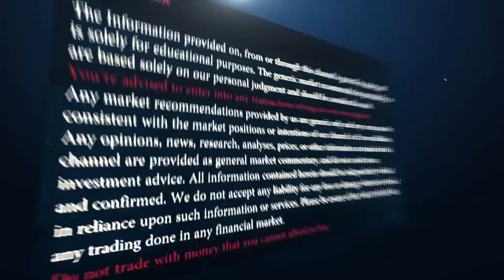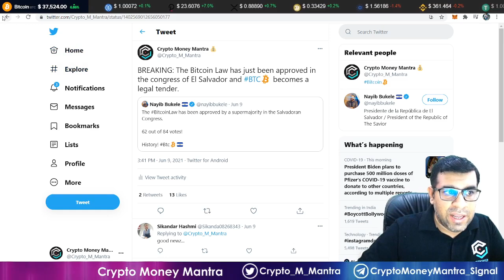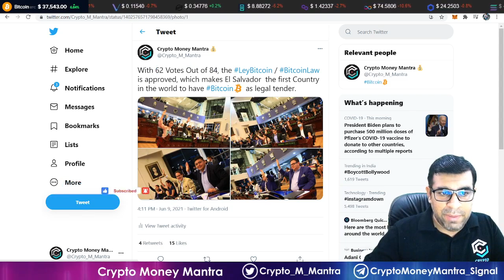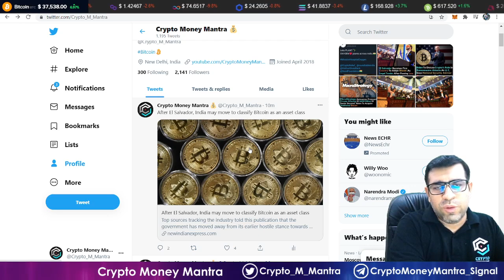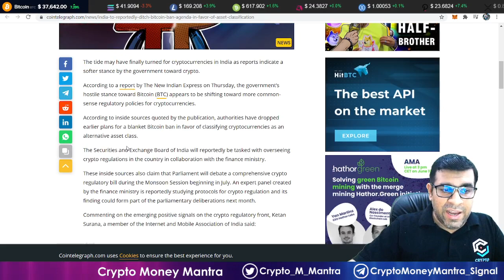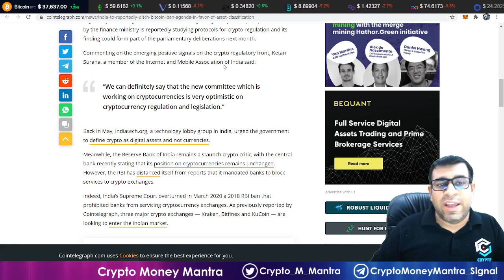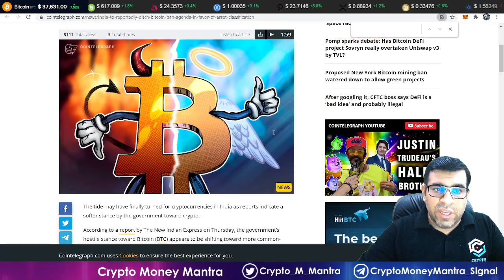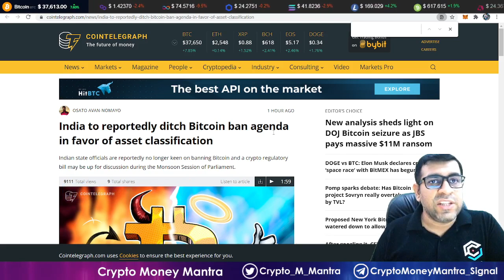Breaking News : After El Salvador - India May Announce Bitcoin As An Asset Class